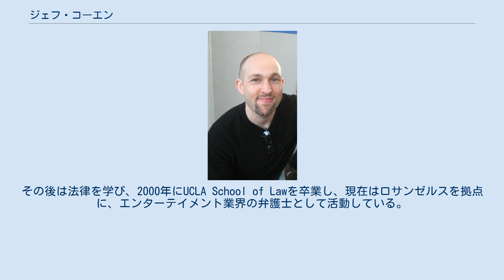ジェフ・コーエン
ジェフ・コーエン（Jeff Cohen, 1974年6月25日 - ）は、アメリカ合衆国の元子役、弁護士である。
 1974年、カリフォルニア州ロサンゼルス生まれ。
子役として1983年にオムニバス・テレビドラマ『フロム・ザ・ダークサイド』でデビュー。
その後もいくつかのテレビドラマへ出演し、1985年にリチャード・ドナー監督のアドベンチャー映画『グーニーズ』のメインキャストとして出演し劇場用映画デビューを果たした。
同作品では、主人公率いる「グーニーズ」のメンバーの食いしん坊で肥満児のチャンクを好演。
その後、ジェフ・B・コーエン名義で『世にも不思議なアメージング・ストーリー』の2エピソードへも出演している。
そのうちの『リモコン親父の逆襲』では、シドニー・ラシック演じるテレビ好きの冴えない中年の手がつけられない不良息子を演じた。
 子役として映画やテレビで活動した後は、芸能界を引退してカリフォルニア大学バークレー校を卒業。
その後は同校の大学院のハース・ビジネススクールへ進み、経営学を専攻した。
その後は法律を学び、2000年にUCLA School of Lawを卒業し、現在はロサンゼルスを拠点に、エンターテイメント業界の弁護士として活動している。
1991年以降は長らく芸能界から遠ざかっていたが、『グーニーズ』のDVD発売時に収録された出演者たちによるコメンタリーで、コリー・フェルドマンら他のキャストと共に久々にメディアへ登場した。